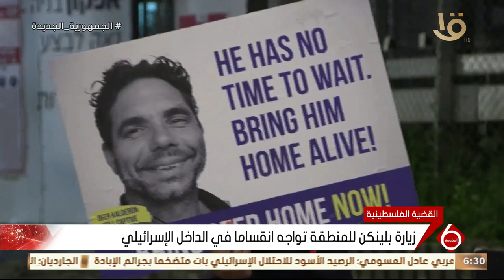نشرة السادسة | بلينكن يزور مصر وقطر والأردن وإسرائيل